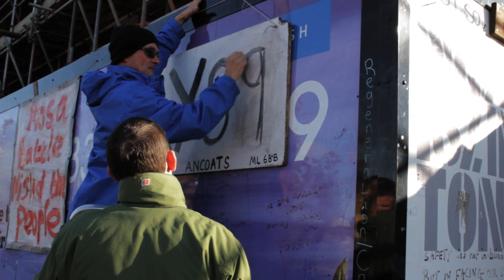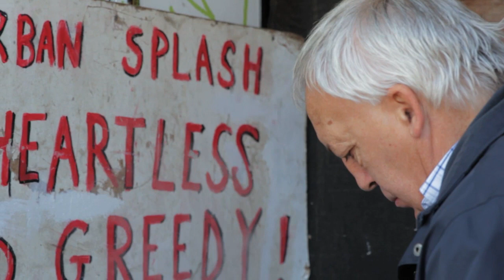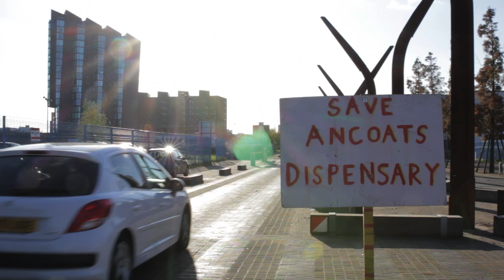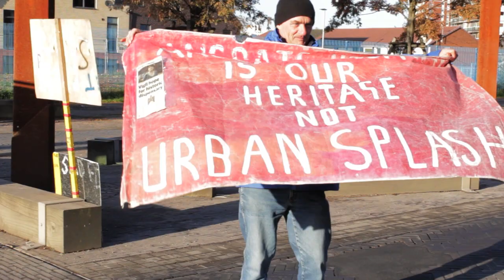Saving Ancoats Hospital from Tom Turner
Saving Ancoats Hospital from Tom Turner covers the continuing fight to save Grade II listed Ancoats Dispensary on Old Mill Street in Ancoats Manchester. It remains the last remnant of the one extensive Ancoats Hospital site.